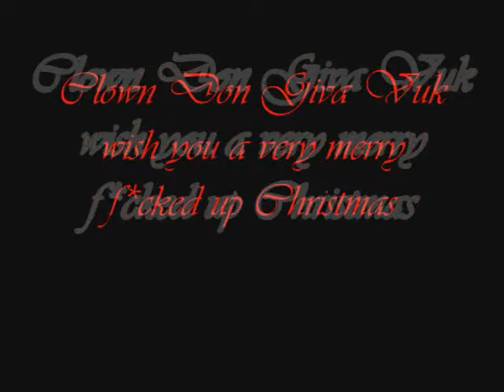Clown Don Giva Vuk @ Christmas time 2007